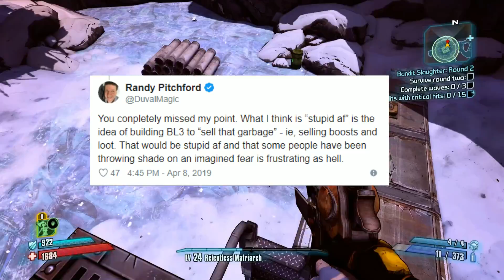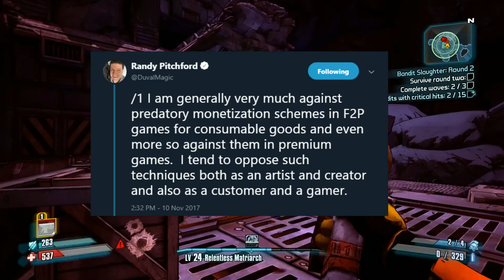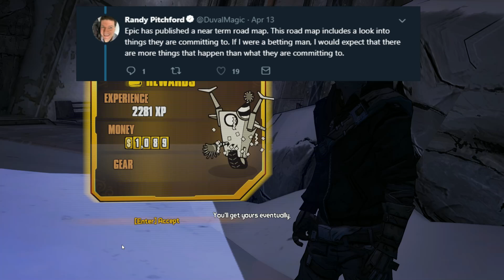Borderlands 3 - New Updates! XP Boosts Fully Explained! Microtransactions? New Gameplay Info!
Borderlands 3 News and Updates - We have some brand new updates and new gameplay info (not leaked) about Borderlands 3's XP boosts, how they will work, microtransactions, epic games store vs steam and more!  Randy Pitchford and 2K games give their official comments.